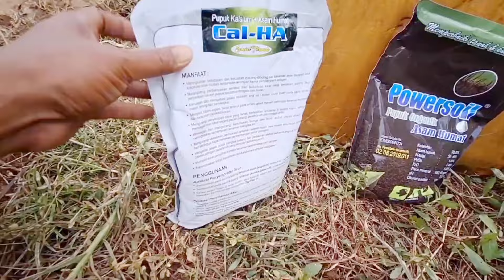PANDUAN LENGKAP MENANAM CABE DI LAHAN BEKAS ,TANPA OLAH LAHAN KEMBALI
assalamu alaikum..
Cara proses lahan bekas tanpa olah lahan Kembali

Pertama pupuk yang di berikan
sp 36  sama zA perbandingan 1.1
dosis 1 sdm untuk setiap lubang

Kedua pupuk yang di berikan
Cal-Ha sama Asam humat
dosis 2 sendok Cal-ha 2 sendok asam humat untuk 20 liter
dosis kocor 100 ml..

langkah ke 3
pemberian pupuk kandang
Dosis di sesuaikan saja
silahkan tonton videonya..
terima kasih

cabe organik 5

Panduan lengkap menanam Cabe rawit

03-Panduan lengkap

04-Panduan Lengkap tanam melon